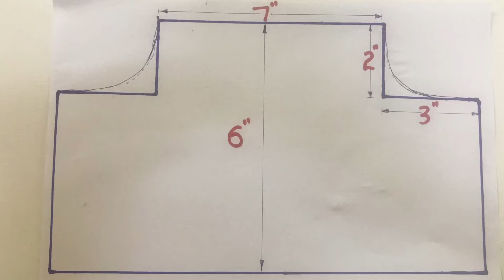Convert old men’s shirt to cute baby dress| simple and easy method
Baby dress from old shirt